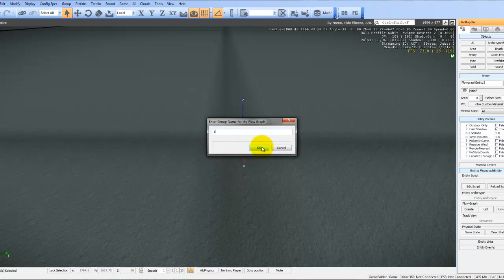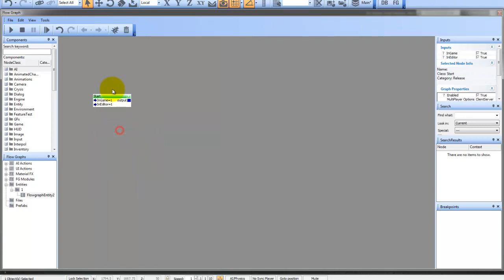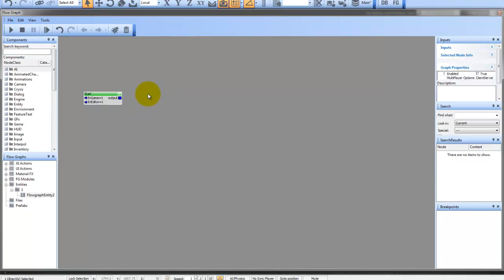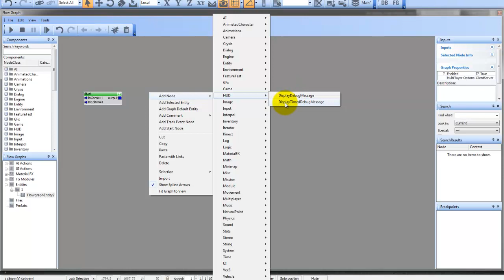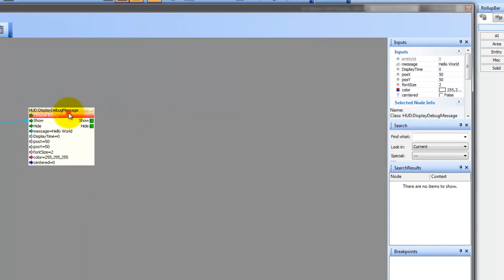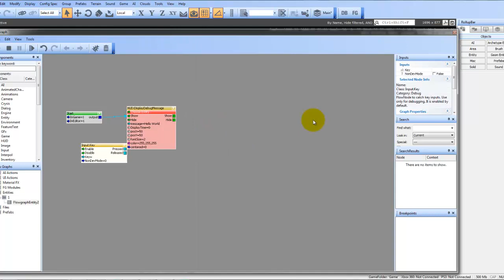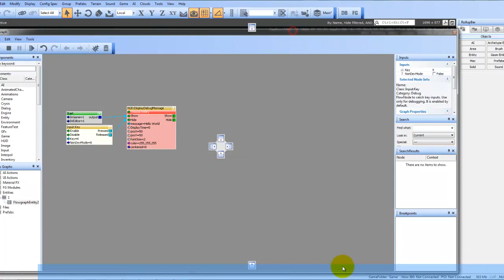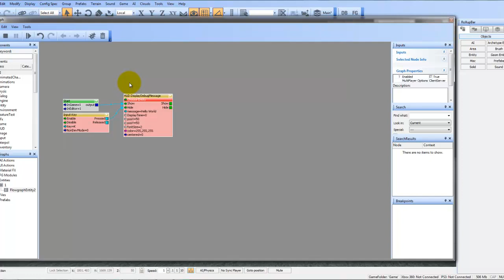[FG] "Вступление в мир FG"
Мой первый видео урок посвященный CryEngine 3.
В этом уроке я рассказываю основы FG а так же привожу пример первого скрипта "Hello World"